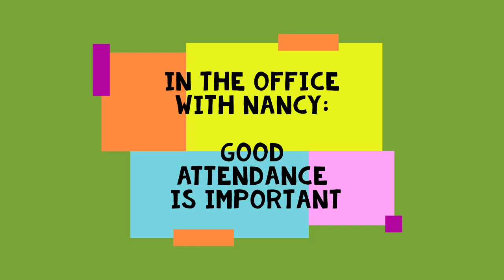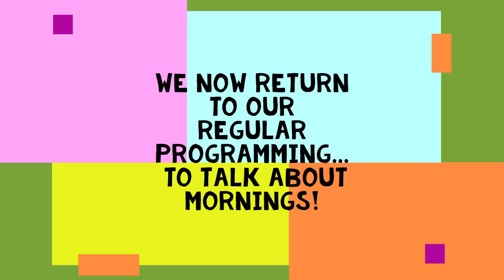DHE Presents: Attendance is Important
Welcome, everyone.
I made a new attendance video in December 2021 because the sound is too low on one.  Here is the link to the new one

If you really want to watch this one, Turn up the volume and join Nancy, our DHE Employment Specialist, as she discusses the importance of job attendance.

Maintaining great attendance is crucial to help you do well as an employee as well as allows you to be in good standing with your employer. Being present and on time helps you strengthen your work credibility and work history.

Workplace attendance is the hours and days that an employee shows up for work. Tracking workplace attendance can help an employer identify patterns of absenteeism, which can have detrimental effects on productivity and a company's bottom line.

Regular attendance and punctuality are vital attributes for all employees. It is important for employees to attend work regularly and to arrive at work on time, because failure to do so detrimentally affects employee morale and productivity.

Punctuality demonstrates your willingness to get up early, plan and make every effort to complete your work on time. Punctuality is a sign of professionalism and helps you stand out as a reliable and trustworthy employee. ... Being punctual helps you establish your reputation as a dependable and consistent worker.

How to Create Personal Goals to Improve Attendance
Prepare for work the night before. ...
Get plenty of sleep the night before.
Set your alarm clock away from your bed as opposed to a nightstand. ...
Account for unforeseen circumstances like traffic delays, and leave for work ahead of time.